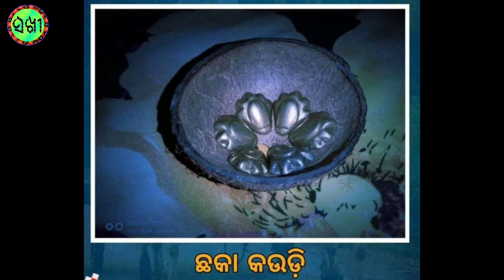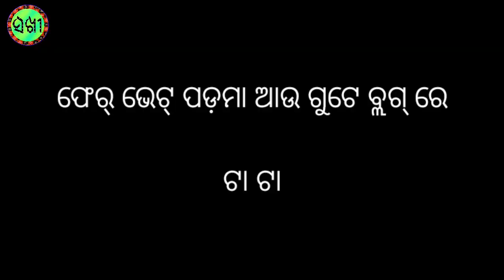ଆସୁନ୍ ଯାନ୍ ମା କିଛି ପୁରୁଣା ଜିନିଷ ବିଷୟରେ @ ସମ୍ବଲପୁରୀ ବ୍ଲଗ୍ @ Sambalpuri Vlog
"ସଖୀ Sakhi" Details :-
"Kirtan World" & "Sakhi" Owner Biography -